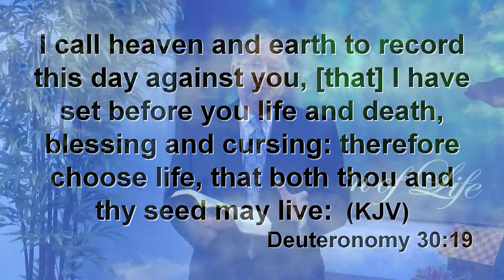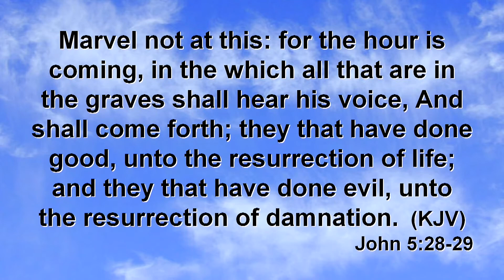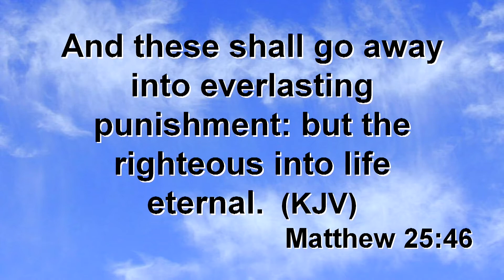Life and Death